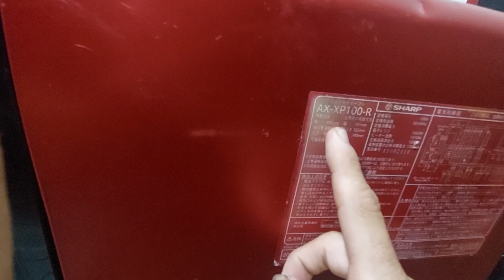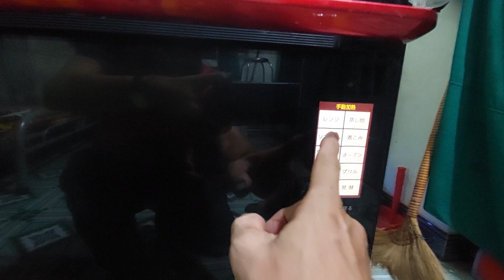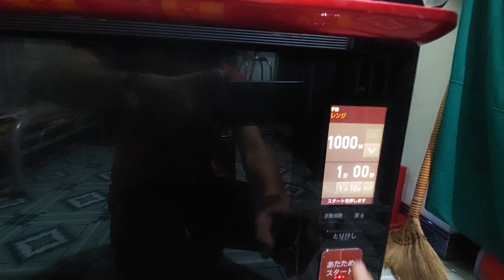Bán lò vi sóng siêu vip healslo sharp kiêm nướng bù ẩm cảm ứng,kết nối smartphone giá tốt.0909106234